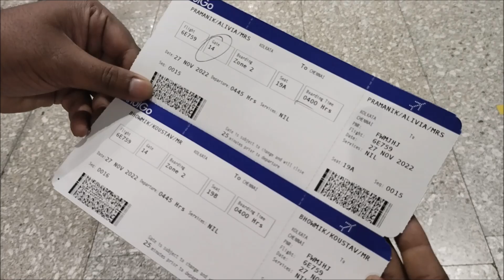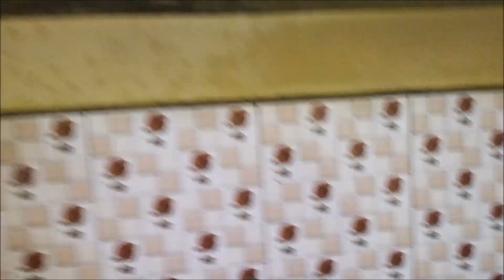New Vlog। রাত দুটোয় আমরা কোথায় যাচ্ছি 😱 । Flying to Chennai।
Hi
Guys, welcome back to the channel to a new vlog. This time we visited Chennai due to some medical check up n all. We shared every necessary details with you. If you have any doubt or query do comments me I will be more than happy to help you.

Alivia's instagram : alivia_njoy
Koustav's instagram: koustav_gloamingsaga